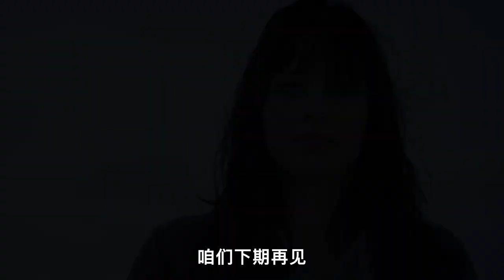【汪哥】踩断脊椎，制成发条人偶